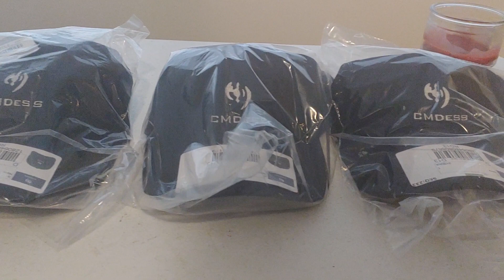New 2022 CMDess hatz | navy blue